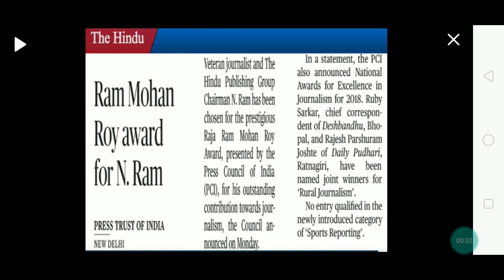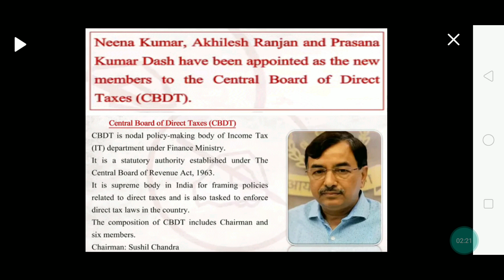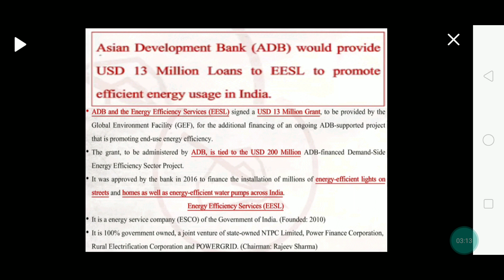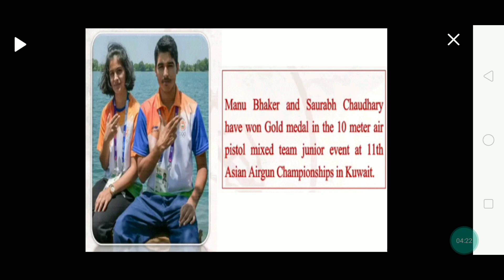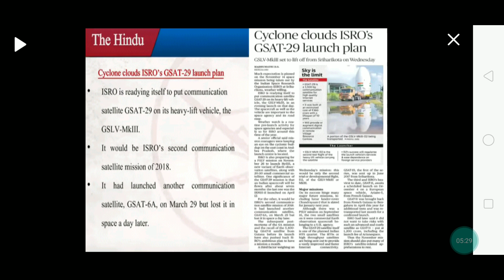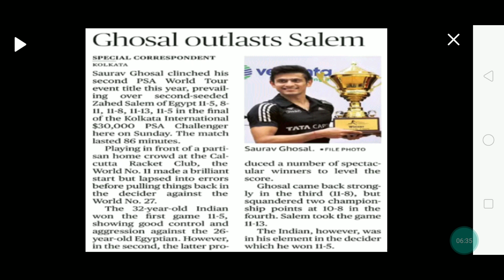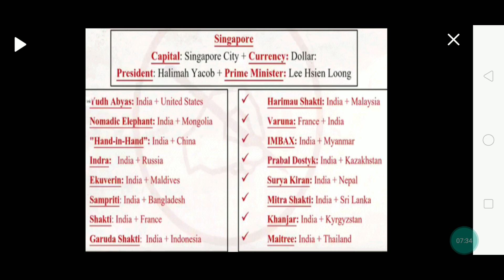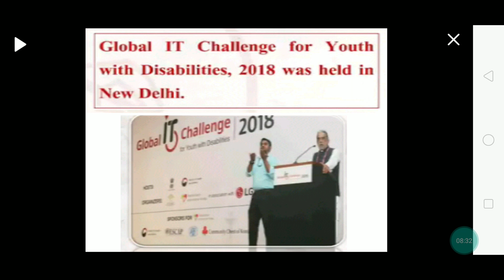12th & 13th Nov 2018